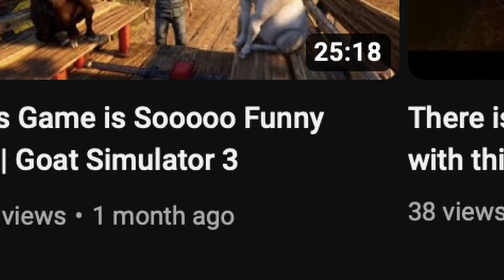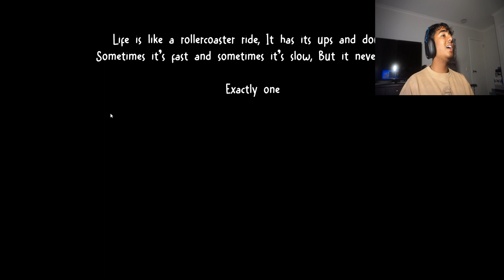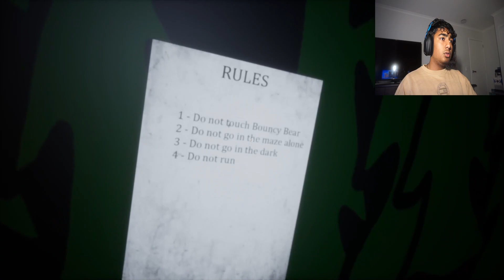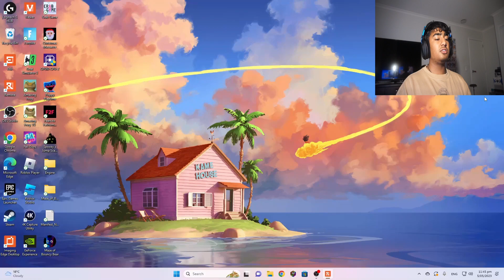THIS is the Definition of Getting Scared... | Maze of Bouncy Bear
I love chicken 🐔 🍗 🐓